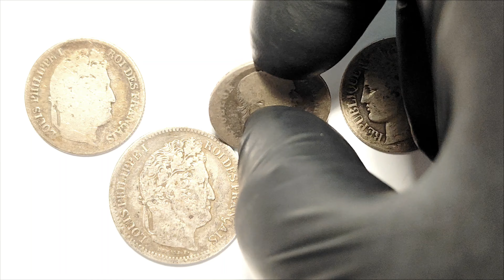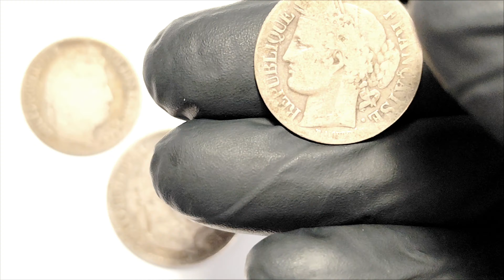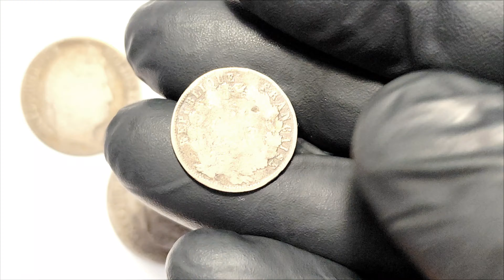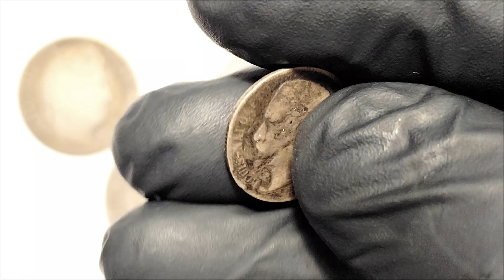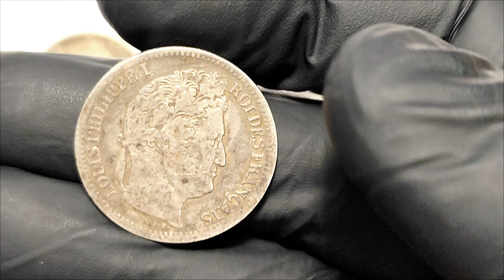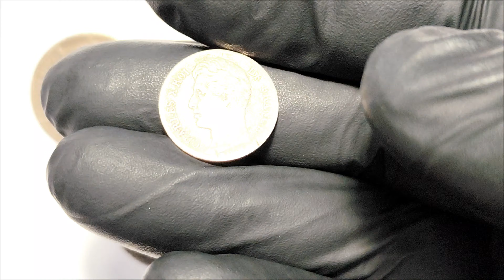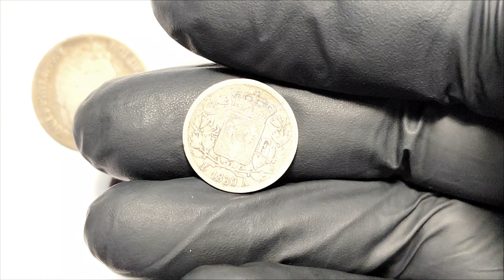Srebrne monety ze złomu, jest tanio ale stan jest ...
Czasami w złomie można znaleźć cos ciekawego. Zdarzyło mi się to wielokrotnie i dzisiaj pokażę wam "mini kolekcję" srebrnych monet ze złomu. Stan niestety też złomowy.

Pamiętaj o 👍👍👍👍 i komentarzu :)
Jeżeli film był dla Ciebie wartościowy, możesz użyć opcji super podziękowanie. Wystarczy kliknąć "..." i następnie "Podziękuj".

WSPARCIE KANAŁU (opcja 1) - opłata przez You Tube:
Chcesz kupić u mnie monety? Napisz na maila.